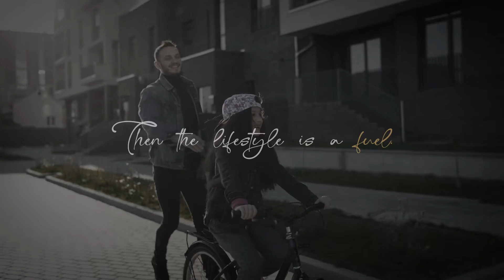Lifestyle Group | Best Branding And Advertising Agency In India | Short Vidoe Creation By Kalavid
Here we present our work of video creation for the Lifestyle Group.

Kalavid Branding and Advertising Agency has been serving this field for more than 23 years. We are always ready to create something special for our customers.